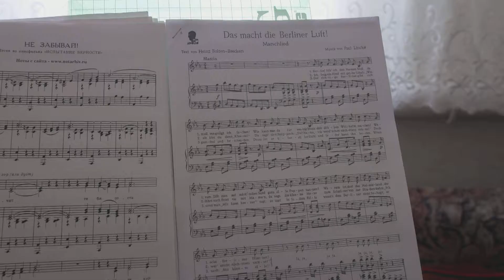"Berliner Luft" in Berlin, Russia